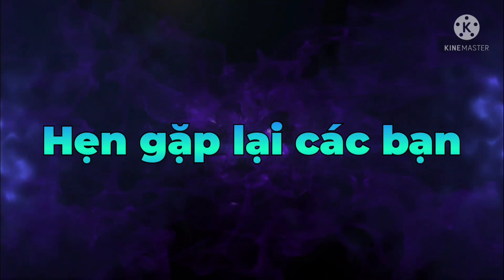Chỉ Có Người Phụ Đất - Chứ Đất Không Phụ Người || Cảnh Quê Nhà Của Chàng Nông Dân Nuôi Cá #01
⭐Chào mừng bạn đến với kênh Youtube⭐
     ▶️ MỘT THOÁNG QUÊ HƯƠNG 📺
- Kênh chuyên phát hành các video về kinh nghiệm trong lĩnh vực chăn nuôi cá, chia sẻ cách chăm sóc cây mai vàng, chơi bonsai , tiểu cảnh, ẩm thực và đời sống .
- Chúc các bạn luôn khỏe mạnh bình an và thành công trong cuộc sống.
🔎 Zalo để được chia sẻ : 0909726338
- Xin chân thành cảm ơn Các bạn đã ủng hộ và luôn dõi theo MỘT THOÁNG QUÊ HƯƠNG trong suốt thời gian qua.
- Một Thoáng Quê Hương sẽ cố gắng trao dồi và học hỏi thêm để phát hành nhiều video hay hơn , hữu ích hơn cho cuộc sống của mọi người.
- Các bạn có thể tham khảo video có tiêu đề ở đường line phía dưới :
- 🪐 Mô hình nuôi cá rô đầu nhím trên bể bạt chi phí thấp cho bà con :
- 🪐 Bí Quyết để tạo ao và xử lý nướcbể bạt sau 5 ngày đẹp để nuôi cá rô , nuôi ốc bươu đen.
📸 video thuộc bản quyền của Youtube